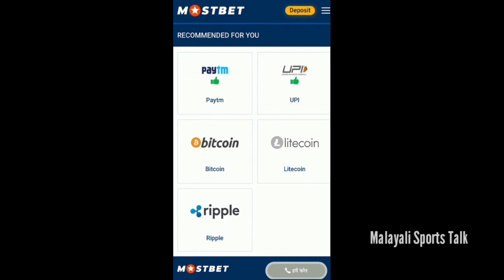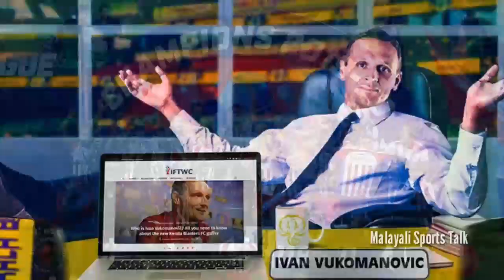ഇവാന്റെകിടിലൻ വാക്കുകൾ👍🤩ഇഷ്ഫാഖ് അഹമ്മദ് തുടരുമോ🙄KERALA BLASTERS NEWS|KBFC NEWS|ISL 8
jeje to kerala blasters
nigerian striker to kerala blasters
kerala blasters coach
kerala blasters new midfielder
kerala unaited new coach
edu garcia to kerala blasters
roberto carlos about kerala fans
indian football telecast
jordan murray latest news
odishafc new coach
spanish player to kbfc
chennai fc new head coach
mumbai city fc new player
isl season 8 foreign players
igore anglo new club
isl latest news
odishafc latest news
isl 8